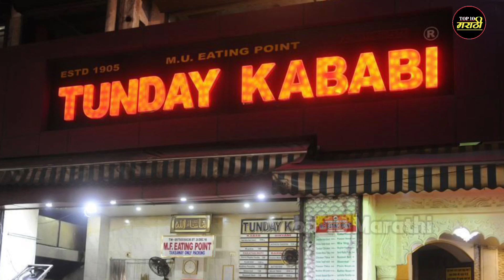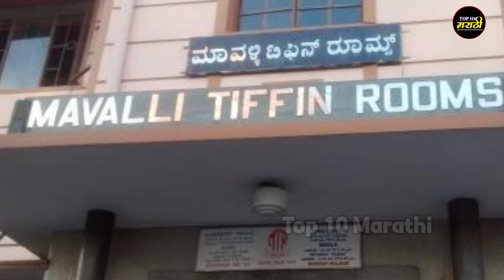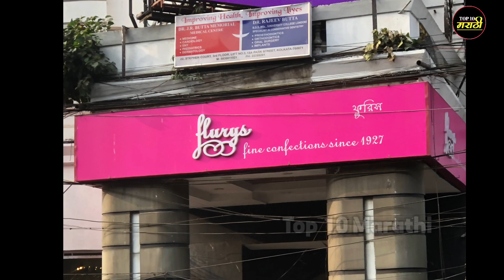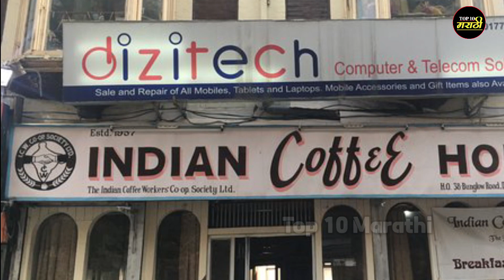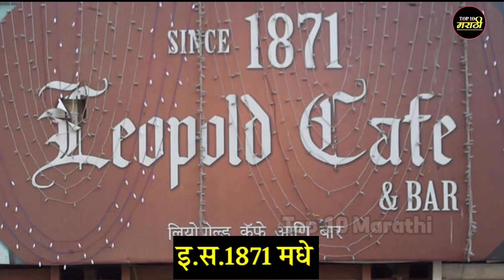भारतातील सर्वात जुनी 10 हॉटेल्स||Top 10 Oldest Hotels in India||Oldest Hotel in India